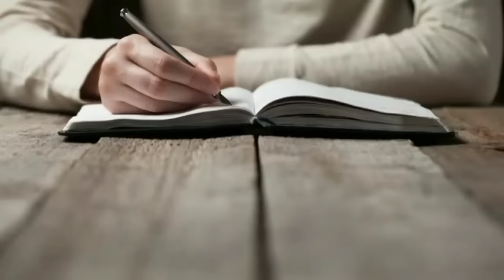बुरे वक्त में काम देगी, गौतम बुद्ध की ये कहानी | Budhhist story | Gautam Budhha Motivational video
आज के इस वीडियो में गौतम बुद्ध के द्वारा बताए गए एक ऐसे मोटिवेशन कहानी जिसमें यह बताया गया है कि आपके बुरे वक्त में, आपके बुरे समय में जब दुनिया आपके साथ नहीं देगी, जब दुनिया आपको गलत बोलेगी, उस समय आपका आत्मविश्वास और आपका अपने आप पर सही होना बहुत अधिक मायने रखता है, इस कहानी में जब गौतम बुद्ध को पूरी समाज और एक स्त्री ने जब बताया कि आपने मुझे गर्भवती क्यों मनाया एक झूठा इल्जाम गौतम बुद्ध को लगाया, उस समय गौतम बुद्ध ने सत्य के माध्यम से अपने आप को शांत रखा. और लड़की झूठ बोल रही है यह उन्होंने साबित किया. इस वीडियो से आपको बहुत अधिक मोटिवेशन मिलेगी. वीडियो अंत तक जरूर देखें.